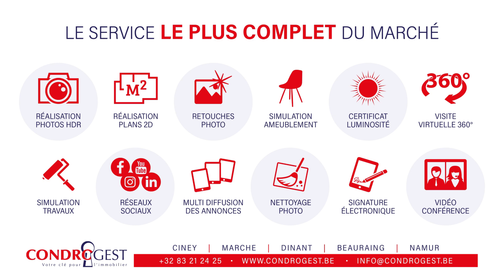Maison (gîte) à vendre à Dion | Condrogest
Condrogest Beauraing vous propose cette maison neuve aménagée en gîte, bâtie sur une parcelle de 12,64 ares. Situé au cœur de la forêt de Dion, à 15 min. maximum de tous les grands axes routiers, commerces, centre commercial etc. Cette spacieuse maison peut convenir à de multiples affectations : maison d'habitation unifamiliale et/ou gîte, profession libérale, ...

Composition :
- Rez: hall d'entrée, 2 chambres avec salle de douche, salle de jeux, coin douche, WC individuel, sauna et carport ;
- 1er étage : immense séjour ouvert jusqu'en toiture, cuisine hyper équipée, hall, chaufferie, chambre à coucher avec salle de bain et WC, magnifiques terrasses ;
-2e étage : 2 chambres à coucher avec salle de bain et WC.

Remarques : vendu meublé - système de chauffage neuf avec pompe à chaleur (chauffage par le sol) - panneaux thermiques et photovoltaïques -  alarme - PEB A

Faire offre à partir de 495.000 € (sous réserve d'acceptation du propriétaire)

Possible d'acquérir le bâtiment voisin.